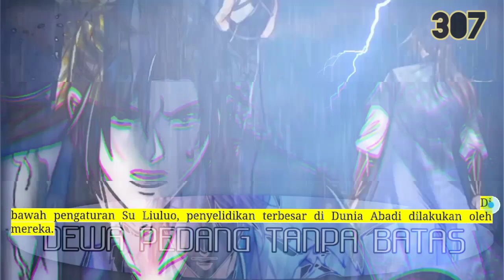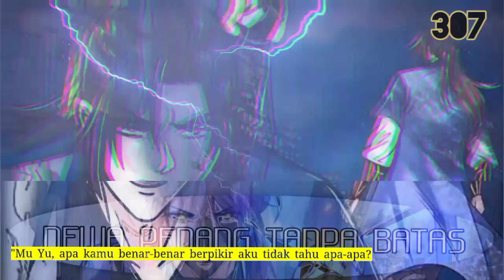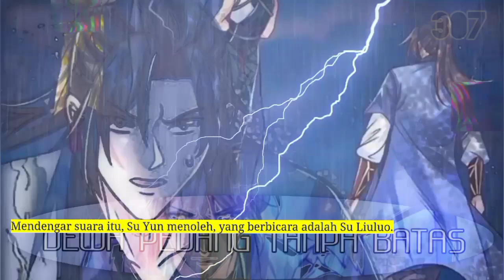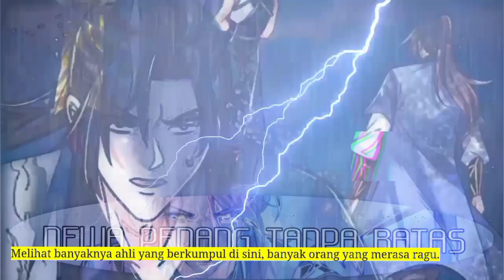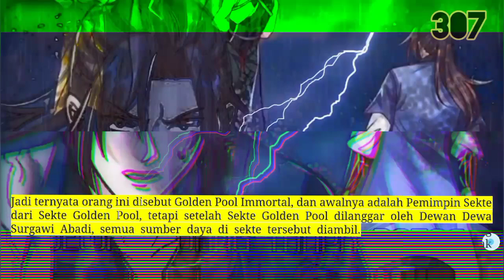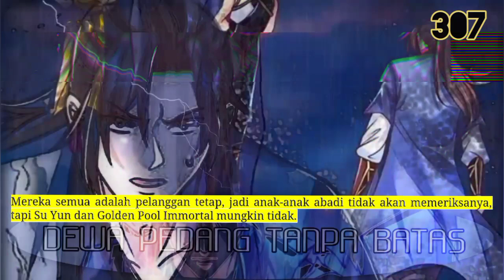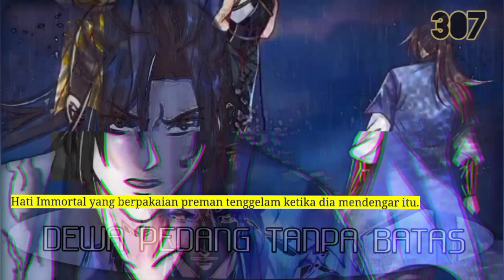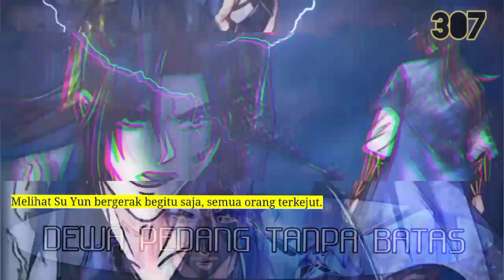Dewa Pedang Tanpa Batas season 307